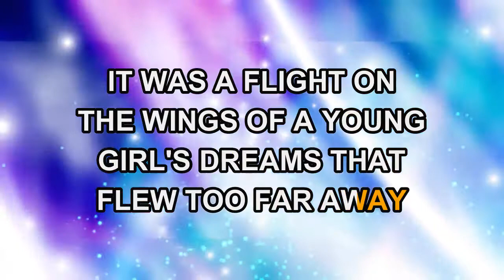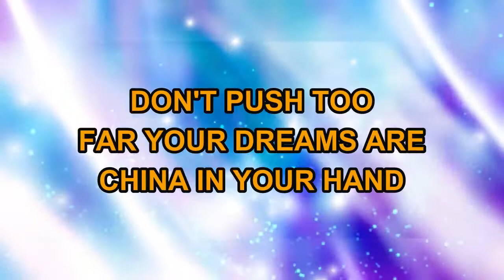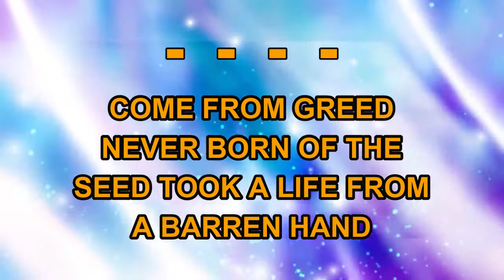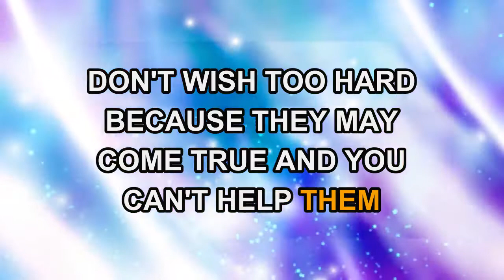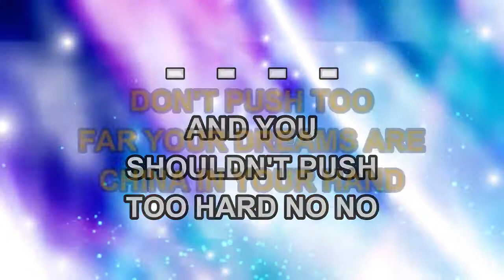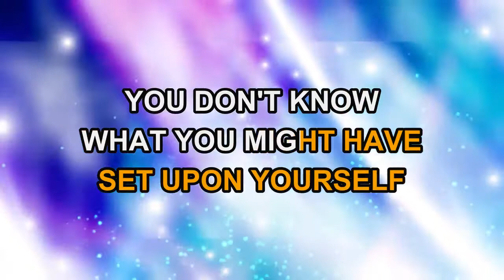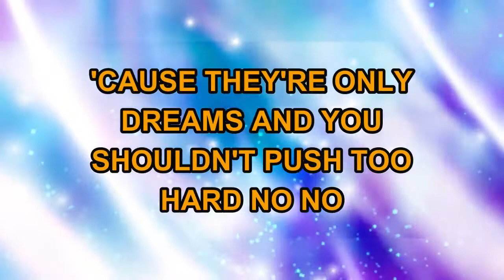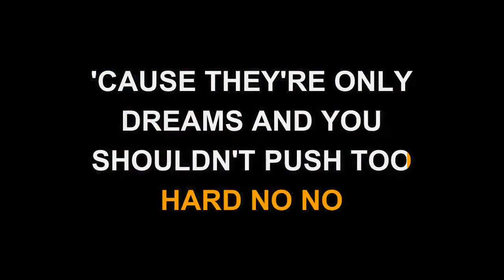T'Pau - China In Your Hand (Karaoke)